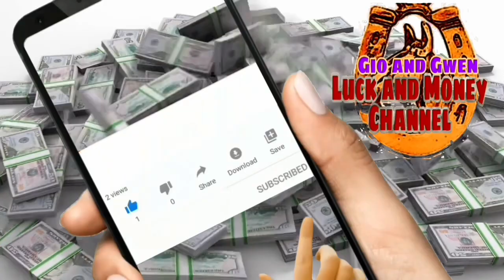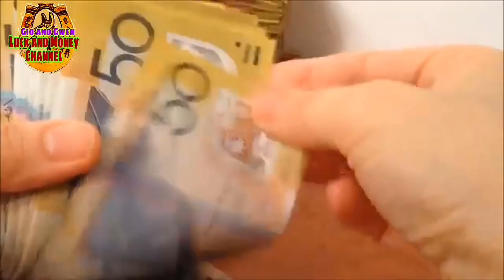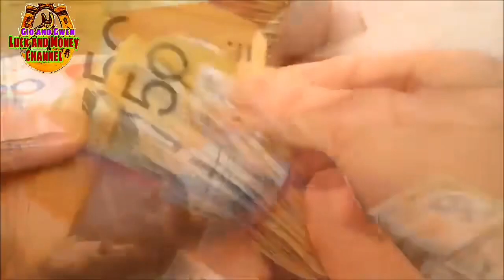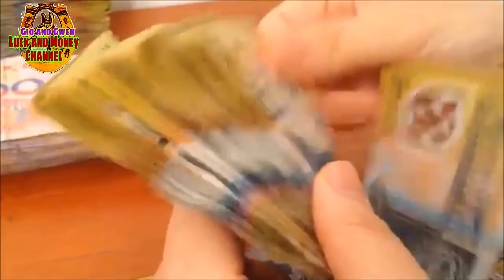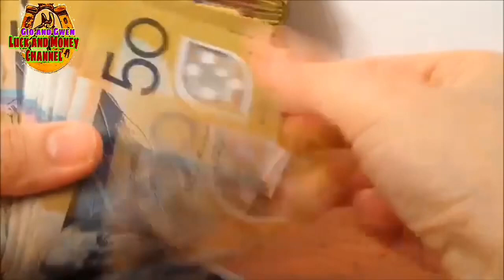ILAGAY ITO SA BAWANG SWERTE AT PERA ANG DARATING SAYO | GIO AND GWEN LUCK AND MONEY CHANNEL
GAWIN ITO SA BAWANG SWERTE AT PERA ANG DARATING SAYO | GIO AND GWEN LUCK AND MONEY CHANNEL